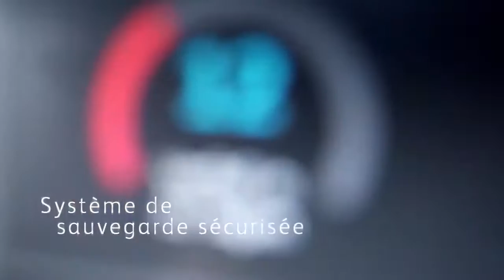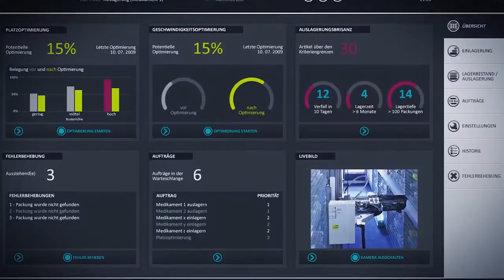Présentation du Rowa Vmax Robot Système d'automatisation pour les pharmacies BD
Le Rowa Vmax® est un robot sur mesure pour l'automatisation du stockage et de la délivrance en pharmacie.